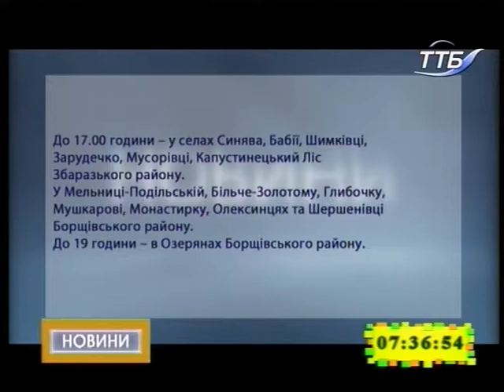20.11.2018. Новини. 7:30